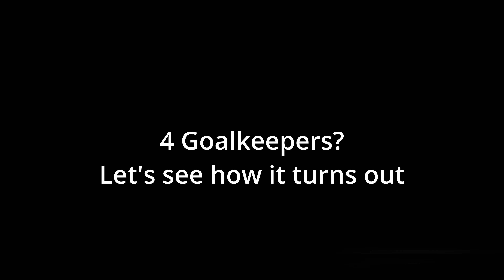Clubs but we ALL play as Goalkeepers (FC 24).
As always, I hope you enjoy the video and, in any case, I would love for any feedback from you guys down in the comments - I promise I read them all.

Other Socials

Twitter: don't have it. IDK why I put it here.

Music Credit

Eljé - 'Bout To Lose It' (GS Remix)

My Equipment
My computer + OBS to record + friends